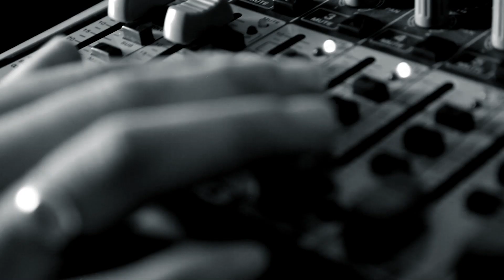Մկրտիչ Սարգսյան - Երգ ձեռքի մասին. Կարդում է Սարգիս Նաջարյանը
Հայրենական մեծ պատերազմում տարած հաղթանակի 70-ամյակի կապակցությամբ հեռուստառադիոհաղորդավար Սարգիս Նաջարյանը կարդում է Մկրտիչ Սարգսյան Երգ ձեռքի մասին բանաստեղծությունը: